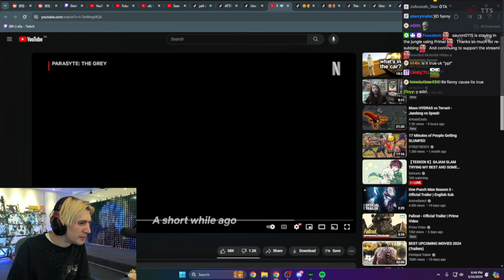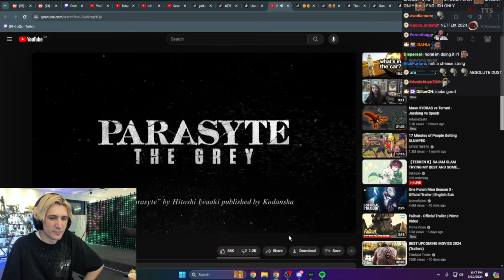xQc Reacts to Parasyte: The Grey Teaser Trailer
xQc reacts to the scuffed Netflix adaptation of a popular game called "Amongus"